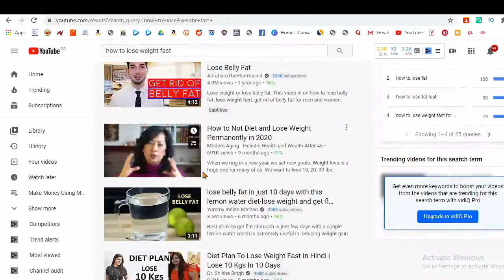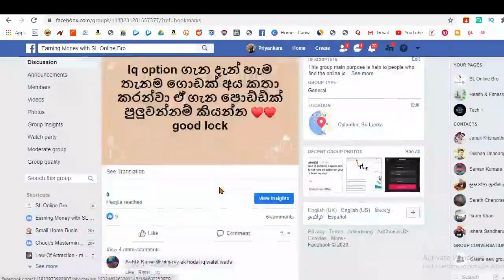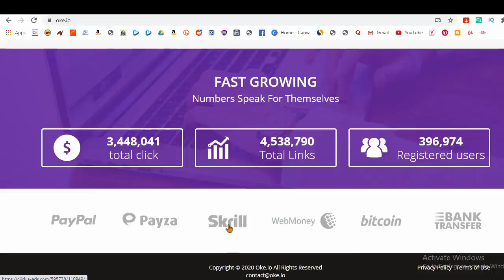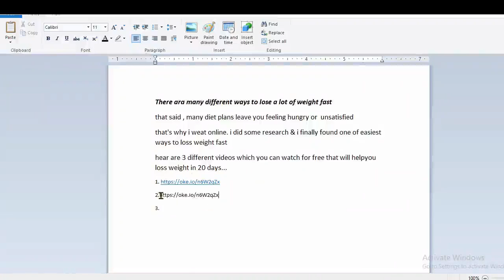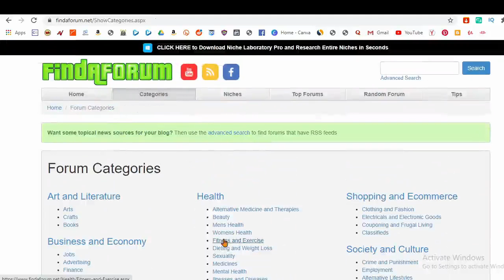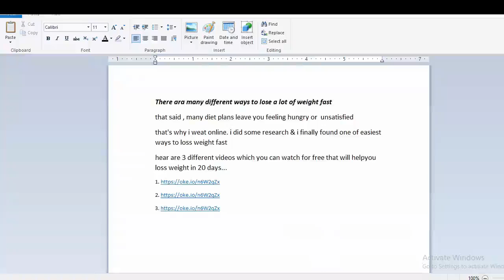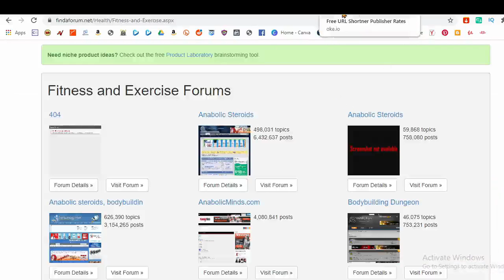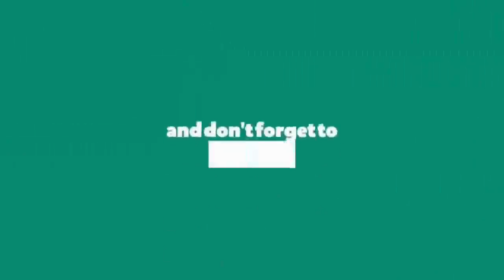Earning 5 $ per day sharing videos | e money sinhala | make money on Mobile phone